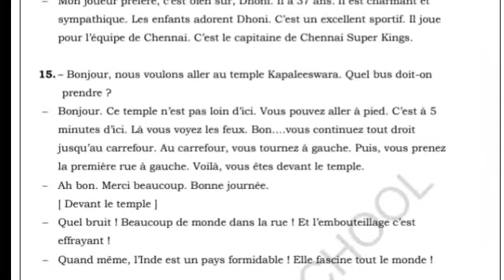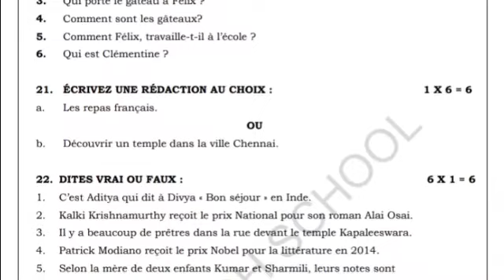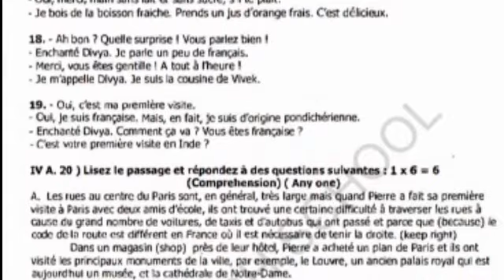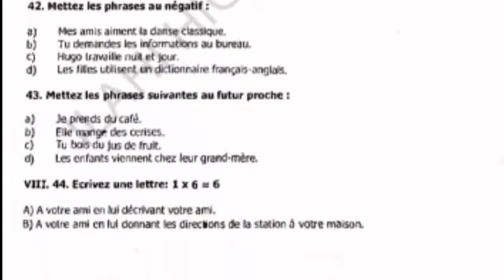11 th FRENCH QUATERLY - 2019 MODEL QUESTION PAPER FOR EM